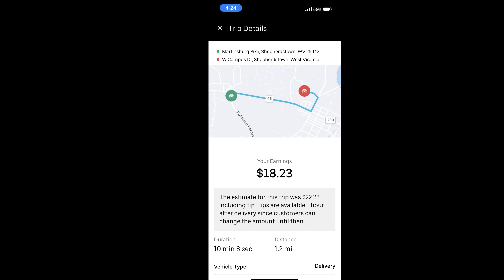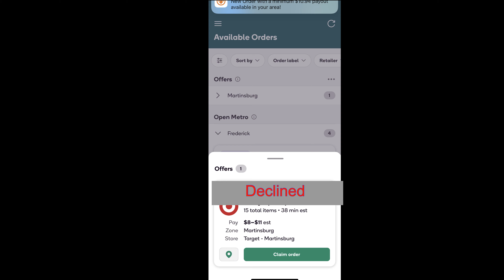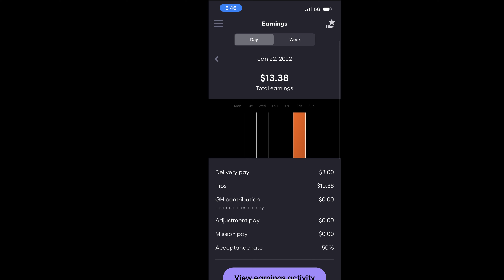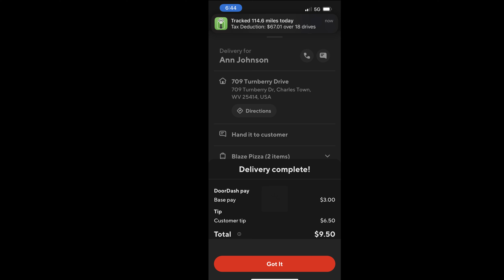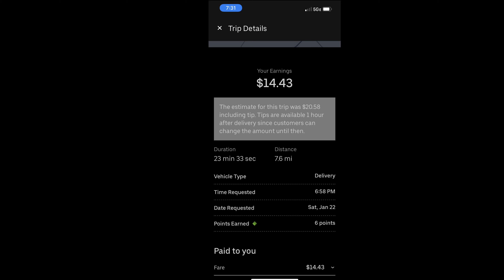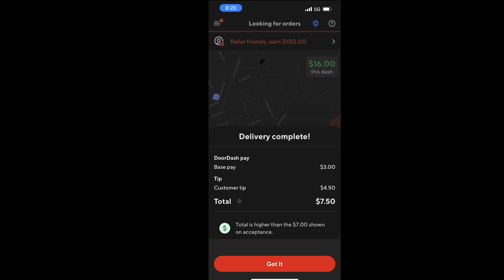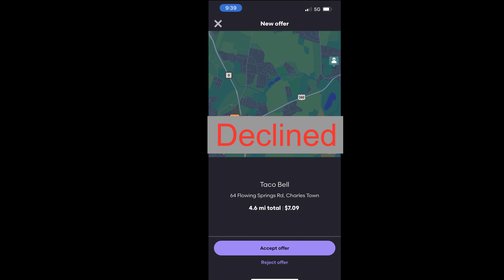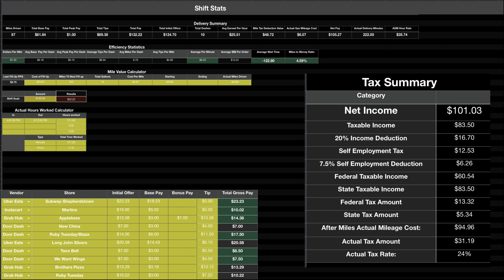DoorDash, UberEats, GrubHub, Instacart, Shipt Driver Ride Along!!!!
Hello everyone dad dash back again with another ride along vlog. It’s a Saturday with a big fight happening. We are working 4 hours! Looking to earn our hundred and then some. Join us!!!

MY CHANNEL IS MEANT TO SHOW THE "REAL SIDE" OF GIG APPS. I JOINED THE GIG ECONOMY 4 MONTHS AGO AND JUST RECENTLY COMPLETED MY 1000TH DELIVERY. I AM A MULTI-APPER AND USE GRUB HUB, DOOR DASH, AND UBER EATS MOSTLY WITH AN OCCASIONAL SHIPT AND INSTACART DELIVERY. I ALSO WILL OCCASIONALLY DO AMAZON FLEX BUT HAVE NOT DONE MUCH LATELY.

THE CHANNEL IS MEANT TO CONTRIBUTE POSITIVELY TO THE ALREADY LARGE YOUTUBE GIG COMMUNITY THAT EXISTS AND BE AN ADDITIONAL FORUM FOR NEW AND EXPERIENCED DRIVERS TO SHARE TIPS, TRICKS, AND STRATEGIES. PLEASE CONTRIBUTE YOU PERSPECTIVE IN THE COMMENTS.